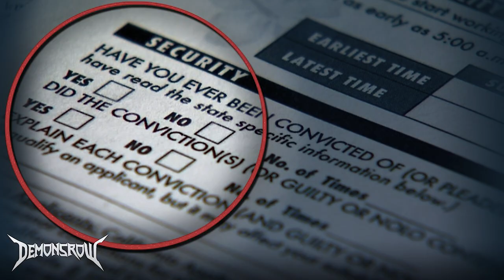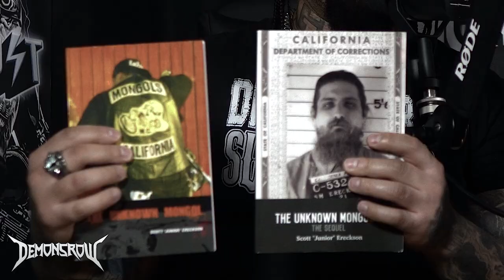ICONS Of MC Culture: Cano Pagans MC & Junior Mongols MC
We talk about Cano a 40+ year Pagan and the 1st Peurto Rican Pagans MC and Scott Junior Ereckson 2x Mongols MC national president! Motorcycle Club Patch Rules